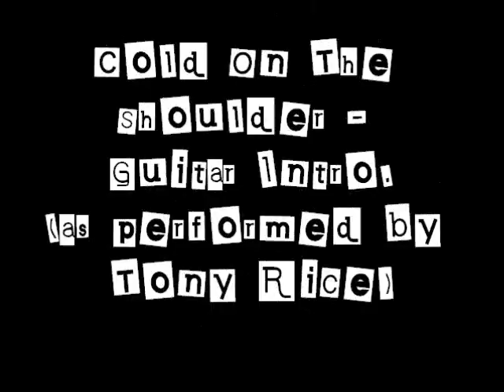Cold On The Shoulder - Tony Rice style Guitar intro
This is as close as I could come to Tony's actual intro to this song. I am playing a 1990s Martin D1R.